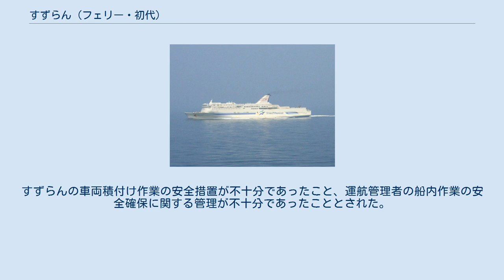すずらん (フェリー・初代)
すずらんは、新日本海フェリーが運航していたフェリー。
 1993年春に旧船代替にあたり燃油価格の下落を背景として、北海道産の農産物や生乳の輸送ニーズ開拓、船員の生産性アップや他航路との差別化を図るべく高速長距離フェリーの建造を計画。
 ニューすずらん、ニューゆうかりの代船として、僚船のすいせんと共に石川島播磨重工業東京第1工場で建造され、1996年6月11日に敦賀 - 小樽航路に就航した。
就航当時はディーゼルエンジンの大型商船では世界最速のフェリーで、従来片道30時間で2隻週4往復だったスケジュールが片道21時間のデイリーサービスに改められた。
船名は北海道を代表する花であるスズランに由来する。
なお、本船の就航で航路の運航コストが2割増加したため小樽-敦賀航路には急行料金が設定された。
カラーリングは従来から変更されスピードと快適性を表現した青色の帯を施したものとなっている。
1997年5月には、日本造船学会「シップ・オブ・ザ・イヤー」をフェリーでは初めて受賞した。
 後に北海道側の発着地の変更により、2002年9月から敦賀 - 苫小牧航路での運航となった。
2代目すずらんの就航により、2012年6月19日をもって定期運航から引退した。
定期航路からの引退後は、防衛省にチャーターされ、はくおうに改名して運航されている。
 2隻でのデイリー運航のため、3時間の港湾荷役作業時間を除いた片道21時間以内の航行を実現するべくシーマージン15%で29ノット以上の速度が要求され、高速化を重視し幅は従来の200m級フェリーより1.5m狭い25m、船底形状は鋭角化し主機台を台形化し復元性を維持、積載量は従来より少ない12mトラック130台・乗客約500人とした。
全長はタグボートを必要としない200m以下の199.5m、喫水は小樽港・敦賀港の深さに合わせ7.5m以下とした。
 主機はディーゼルユナイテッド（現IHI原動機）が開発した最新の1気筒1,800馬力を発揮するDU-SEMT Pielstick 18PC4-2Bを採用し、推進装置は川崎重工業と共同開発した大型形状のプロペラを採用し2軸1舵で軽量化と速力向上を図りバウスラスターとスタンスラスターで操舵性をカバーした。
 船体は6層構造で上部から羅針儀船橋甲板、航海船橋甲板、A甲板、B甲板、C甲板、D甲板、第2甲板、タンクトップとなっている。
航海船橋甲板、A甲板、B甲板が旅客区画および乗組員区画、C甲板とD甲板が車両積載区画で、D甲板以下の階層に機関室が設けられている。
ランプウェイは、C甲板およびD甲板の右舷船尾に各1箇所、D甲板の船尾中央に1箇所装備している。
 船内は「クルージングリゾート」を追求したものとなっており、居住性重視の公室やプライバシーを確保した外側客室、バリアフリー対応のためのエレベーターを設置し振動騒音対策のためエンジン下部にゴム防震装置を設置。
内装コンセプトは「色」をキーワードに5階に緑・4階に赤・3階に青の基調色をあしらった。
 車両甲板には細い船型によるトラックの回転困難を緩和すべく直径14mのターンテーブルを設置したほか、リフタブルカーデッキをトラック10台・乗用車40台分の約430平方メートル設け乗用車80台が積載可能となっていた。
 2003年10月28日、0時50分ごろ、苫小牧港から敦賀港へ向けて航行中、左舷主機の始動空気管の過熱が確認されたため、左舷主機を停止して右舷主機のみで航行を継続しながら、当該部の部品交換が試みられたが、作業が困難だったため復旧を断念して苫小牧港に引き返した。
事故原因は主機始動弁の弁棒ナットの締め付けトルクが指定されておらず、整備の際に過大トルクで締め付けられていた左舷主機b列3番シリンダの弁棒ナットが折損したためであった。
 2006年8月1日、1時10分ごろ、敦賀港で車両の積付け作業中に甲板員がトレーラーと船体の間に挟まれ死亡した。
すずらんの車両積付け作業の安全措置が不十分であったこと、運航管理者の船内作業の安全確保に関する管理が不十分であったこととされた。